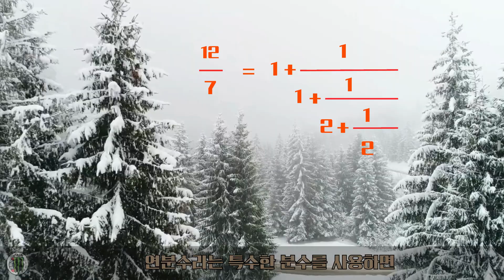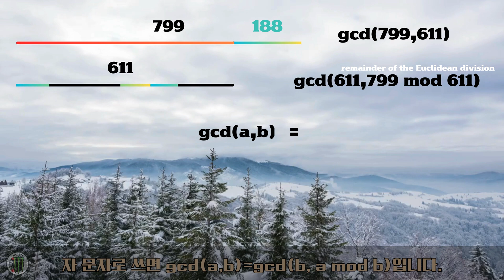무리수의 '끝'을 보는 유일한 방법? 🕳️ 유클리드 알고리즘과 '무한 계단' 연분수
유리수는 언젠가 끝나지만, 루트3과 같은 무리수는 영원히 이어집니다.도저히 끝을 알 수 없는 이 복잡한 숫자를 가장 단순하고 우아한 형태로 붙잡아둘 방법이 있을까요?
단순한 최대공약수 계산기인 줄 알았던 '유클리드 호제법'의 놀라운 변신!
나머지가 만들어내는 끝없는 내리막길, **'연분수(Continued Fraction)'**의 세계로 여러분을 초대합니다.
마치 '이상한 나라의 앨리스' 속 토끼굴처럼,깊이 내려갈수록 숫자의 새로운 규칙이 드러나는 **'무한 계단'**의 비밀을 만나보세요.